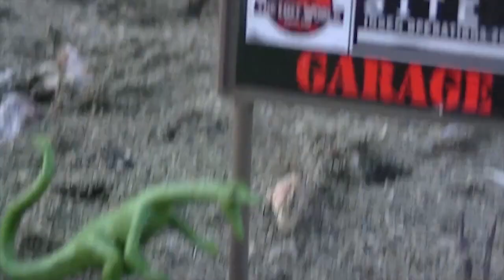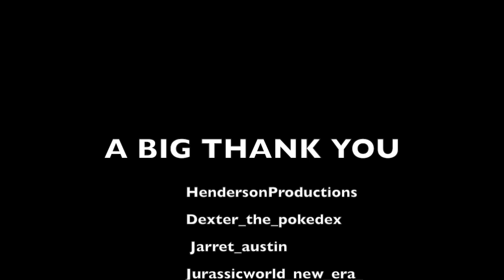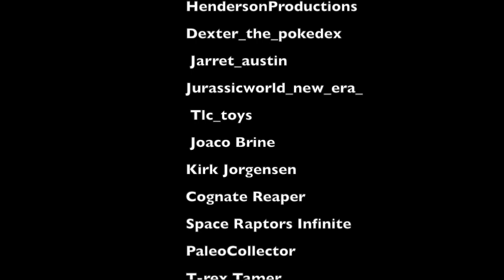JURASSIC PARK 4: TOY MOVIE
This film takes place immediately after the events of Jurassic Park 3.
U.S. Military Operations have begun on Isla Sorna. The story is told through the perspectives of a team of specialists sent deep into Sorna to recover data on INGEN. Data that can prove INGEN guilty of illegally cloning more new dinosaurs.

(MOVIE RATED: R) (Strong Language, Violence, Blood and Gore)

Soundtracks:
Tresspaser OST
TLW OST

YOU WILL IGNORE THESE:
jurassicstarparkwars
Isla sorna
jurassic park kenner
kenner toys
jurassic world
jurassic world toy movie
jurassic world toys
jurassic world Mattel
mattel jurassic world
mattel jurassic park
bull trex
thrasher trex
raptors
velociraptor
jurassic park raptor
jurassic park velociraptor
jurassic park trex
jurassic park tyrannosaurs
jurassic park sequel
jurassic park dominon
jurassic world sequel
jurassic park 3
jurassic park 3 toy movie
jurassic park 2 toy movie
jurassic toy movie
jurassic action figure
ground tracker
net trapper
ingen
ingen worker village
site b
site b jurassic park
the lost world toy movie
jurassic park stopmotion